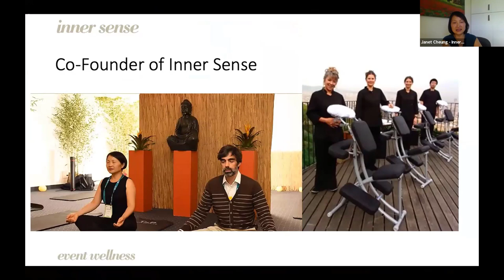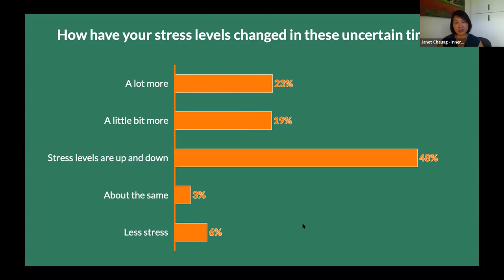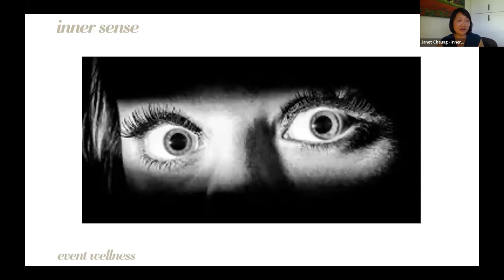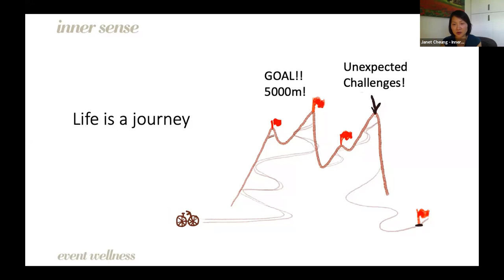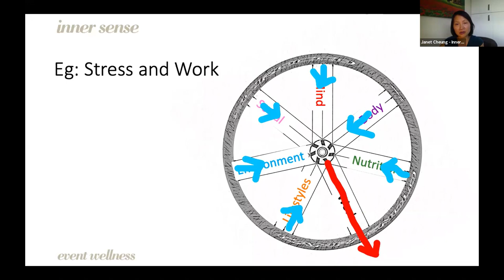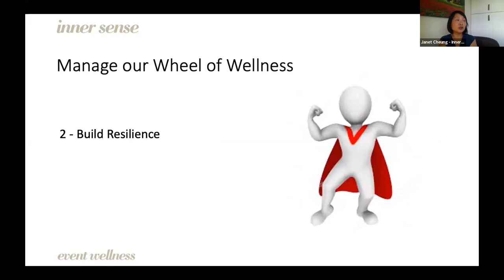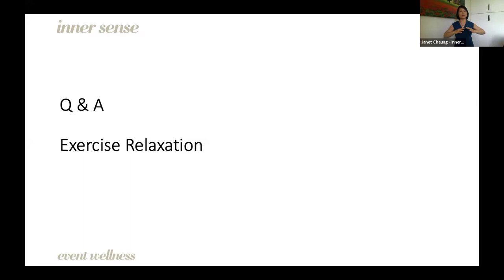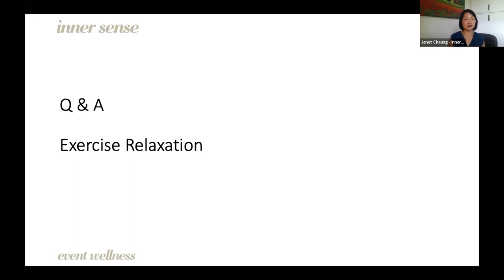Managing wellness in times of uncertainty - Janet Cheung, Inner Sense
How do we manage our health and wellness in these uncertain and uncharted times?  What challenges are you and your teams facing and how is this impacting your health? Learn a simple and holistic approach to creating a more balanced and sustainable lifestyle during stressful times.

Learning Outcomes:
1. Learn the “wheel of life” approach to managing your health and wellness
2. Discuss the impact of “balancing your wheel”
3. Practice simple exercises to help manage stress and help keep your "wheel" true and aligned